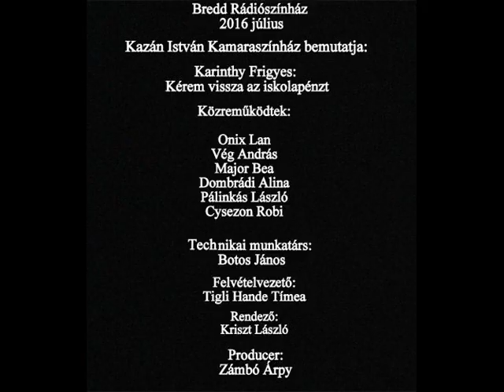Bredd Rádiószínház: Karinthy Frigyes - Visszakérem az iskolapénzt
BREDD RÁDIÓSZÍNHÁZ.

Karinthy Frigyes: Visszakérem az iskolapénzt

Közreműködik:
Onix Lan,
Vég András
Major Bea
Dombárdi Alina
Pálinkás László
Czysezon Robi

Hangmérnök: Botos János
Felvételvezető: Tigli Hande Tímea
Rendező: Kriszt László
Producer: Zámbó Árpy